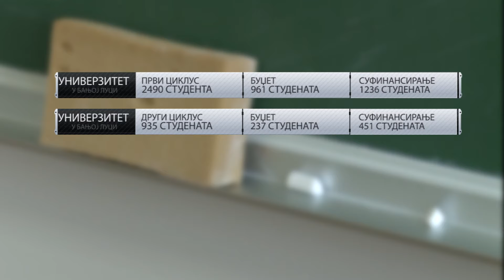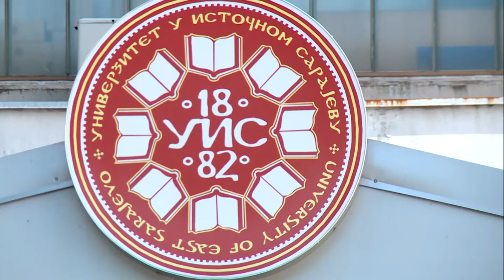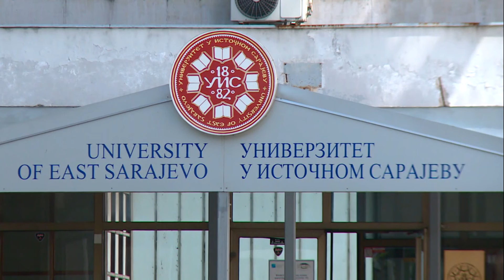Počinje upis na Univerzitete- Rajčević pozvao maturante da upisuju domaće fakultete 10.06.2020.